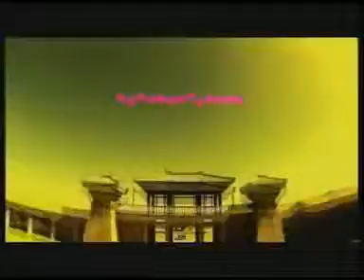12 Girls Band - El cóndor pasa Original Music Video) - YouTube